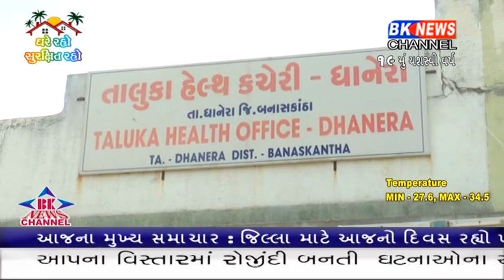ધાનેરામાં તબીબ નો રિપોર્ટ પોજીટીવ